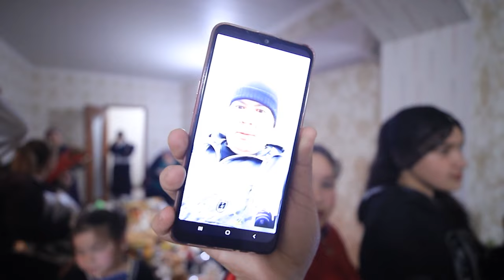Otam davlatim , Onam jannatim 226 - son Куктерак 🇰🇿/ Sardarhan Akmalxanovich bilan 🎁🌷16.02.2023